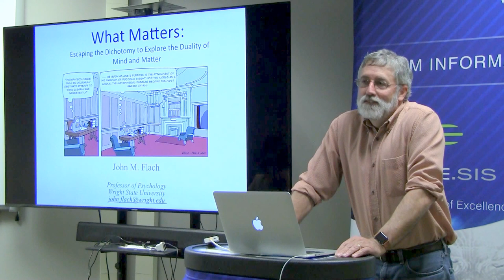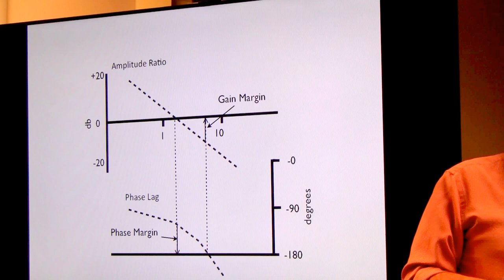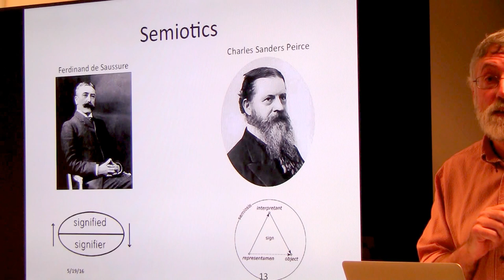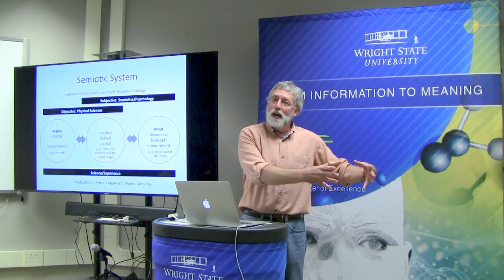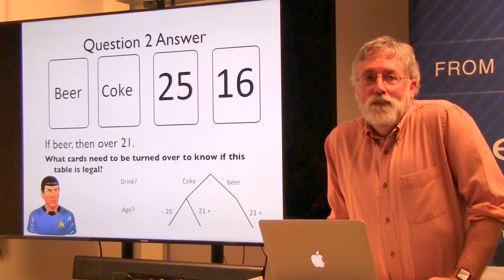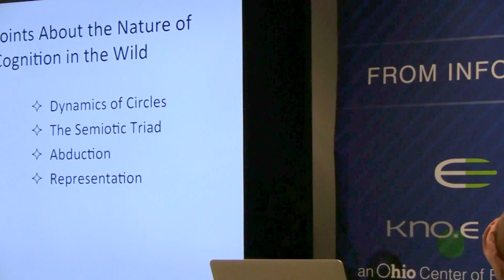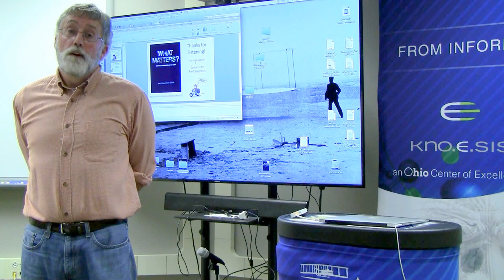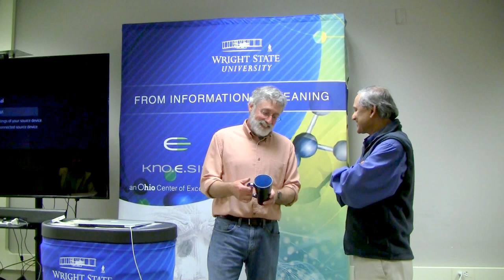John Flach: What Matters - Escaping the Dichotomy to Explore the Duality of Mind and Matter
ABSTRACT:
This talk explores the intersection of cognitive science and design to speculate on the nature of human experience. The over riding hypothesis is that experience is a joint or dual function of mind and matter. Thus, it requires constructs that span the gap created by the conventional mind/matter dichotomy to address the joint relations that shape the dynamics of experience. Building on intuitions from semiotics and system dynamics the talk will suggest three constructs: satisfying, specifying, and affording as the fundamental dimensions of ecological rationality (i.e., abduction). The argument will be made that the ultimate test of cognitive science will be its practical value for guiding the design of technologies that enhance human experience.